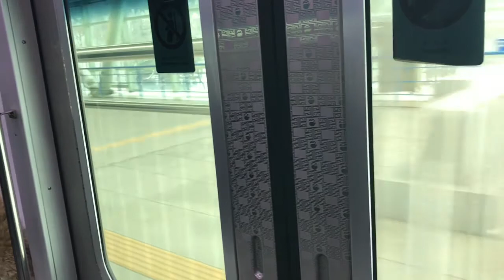Winter Trip 2017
My trip video